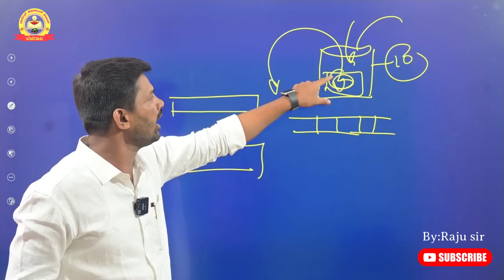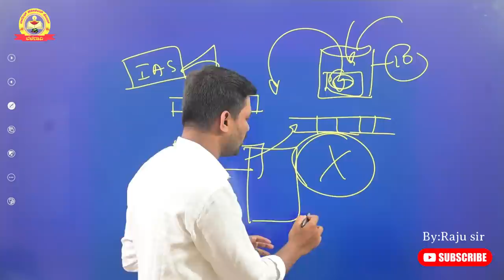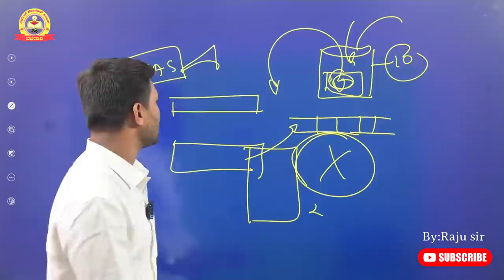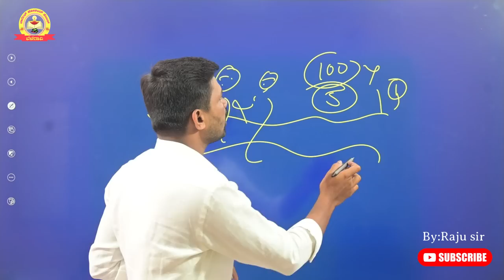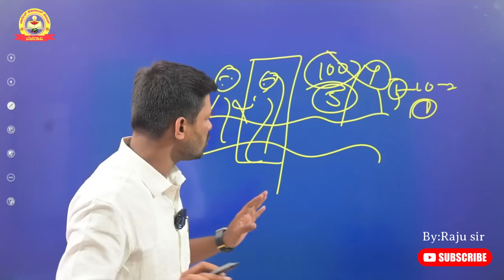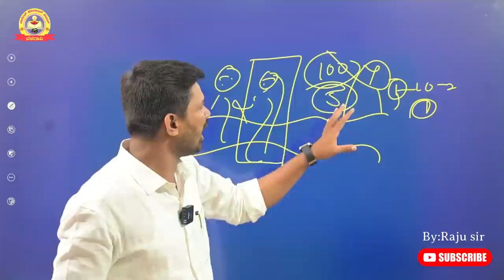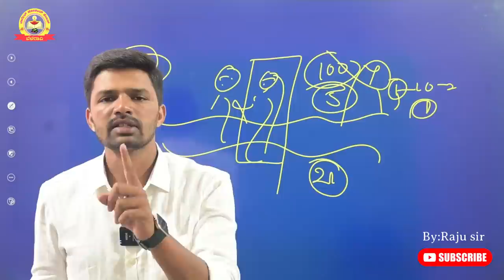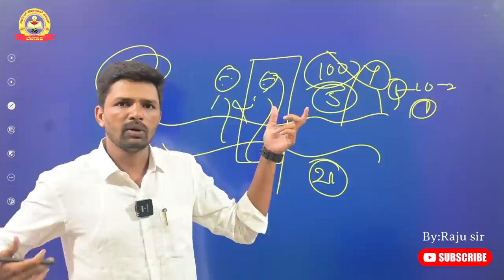Love ಮಾಡ್ಕೋತ ನೌಕರಿ ಹಿಡಿಬಹುದಾ..???! | Come out of Love Failure | Raju Sir | My Target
Music